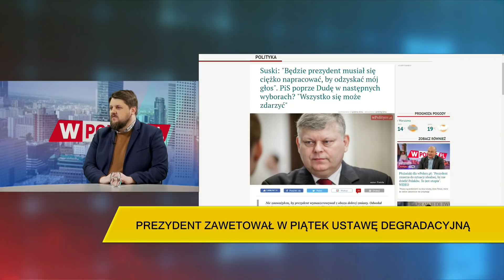Piotr Apel: Jestem przekonany, że prezydent będzie aktywnie uczestniczyć w nowych pracach